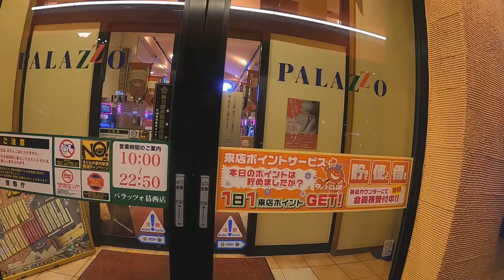japan travel vlog (in Chicago)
জাপানের মানুষরা অনেক ক্রিয়েটিভ হয়ে থাকে। পৃথিবীর সবচেয়ে বেশি অ্যানিমেশন ডিসাইন জাপানে তৈরি হয়।